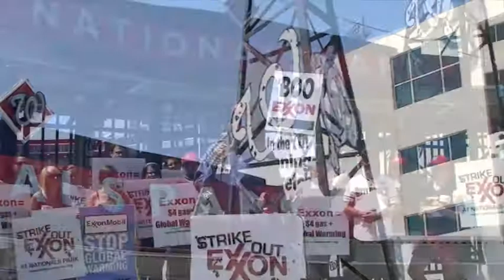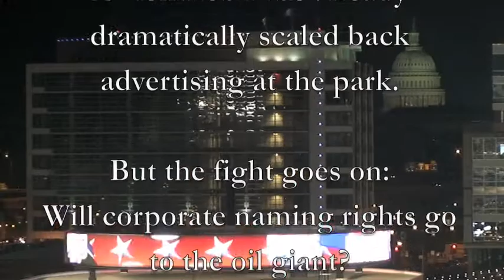"Green" Stadium named "ExxonMobil Nationals Park?"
The Washington Nationals ballpark is the first stadium to be LEED Silver Certified by the U.S. Green Building Council.

Yet the Nationals continue to accept millions of advertising dollars from Exxon, by far one of the world's biggest contributors to global warming.

We've had early success in our campaign as Exxon has already stopped sponsoring the 7th-Inning Stretch. Now we're looking to have the team's assurance that the park will never sell corporate naming rights to the oil giant.